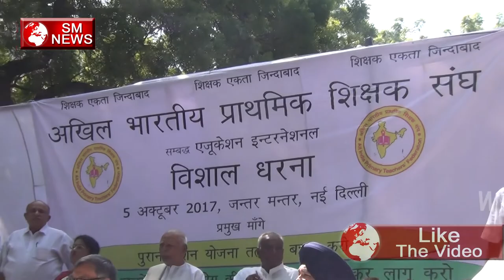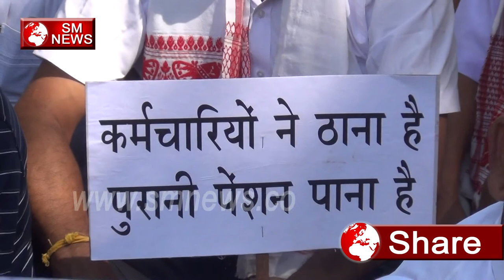Akhil Bhartiya Prathmik Sikshak Sangh ने किया Modi Sarkaar के खिलाफ प्रर्दशन,SM News